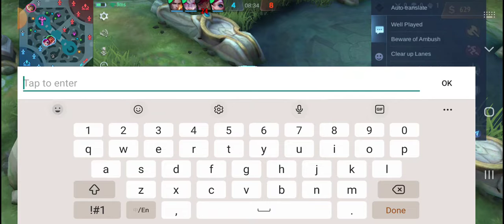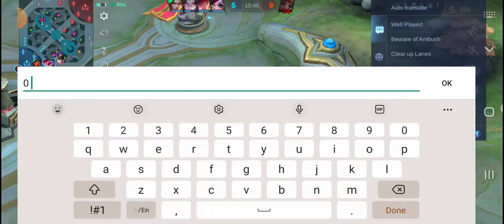Moontoon love me so much kept matchmake trollers or feeders to my team.